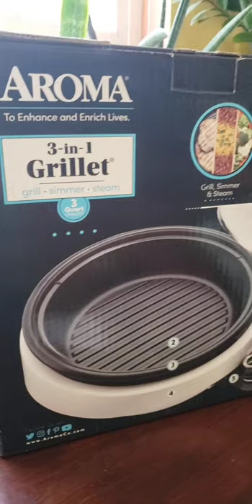Perfect for grilling Korean bbq rips in the Aroma Housewares ASP-137 3-Quart/10-inch 3-in-1 Super Po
Perfect for grilling Korean bbq rips in the Aroma Housewares ASP-137 3-Quart/10-inch 3-in-1 Super Pot with Grill Plate